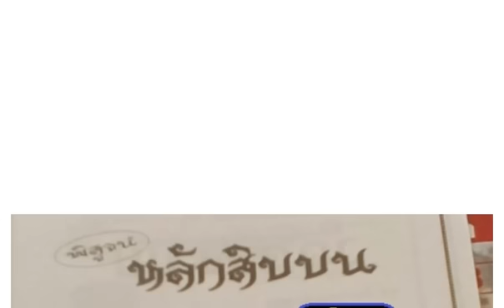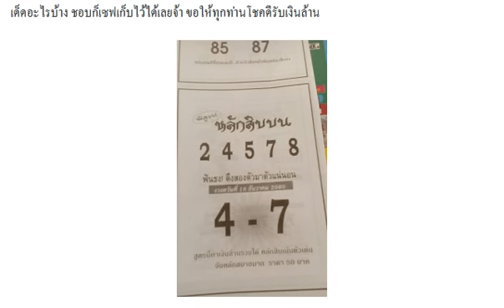หวยซอง พิสูจน์หลักสิบบน ดึงสองตัวมาตัวแน่นอน งวด 16/12/60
หวยซองดีสุดยอด บน-ล่าง งวดวันที่ 16/12/60
ตวรจผลสลากกินแบ่งรัฐบาล งวดประวันที่ 1/12/60
ตรวจผลสลากกินแบ่งรัฐบาล ตรวจหวย งวด 1 ธันวาคม 2560
ถ่ายทอดสดการออกรางวัลสลากกินแบ่งรัฐบาล 1 ธันวาคม 2560
ให้แล้ว! เลขเด็ด คุณชาย ก.ท.ม. บน-ล่าง งวด1/12/60 ผลงานเดินดี 2 งวดติด
เลขเด็ด 3 ตัวบน ห้องSupper VIP งวด 1/12/60 (ผลงานดีเข้า 391เต็มๆ)
เลขเด็ด หวยนาคาพยากรณ์ งวด 1/12/60 ผลงานน่าติดตาม
ชอบก็จัดไป!! แนวทางชุดสรุปหวยสามตัวบนตรงๆ 4 ชุดเด็ดๆ งวด 1/12/60 ผลงานเข้าโต๊ด 913
เลขเด็ด หวยสามตัวบนเต็งโต๊ด สองตัวบน-ล่าง งวด 1/12/60 ผลงานดีเข้าโต๊ด 913
ฟันธง!! หวยสรุปแน้ๆล่างชุดเดียว งวด 1/12/60 เน้นๆงวดนี้
หวยซองสามยอดเซียน ชุด 2 ตัว 3 ตัวบน งวด 1/12/60
หวยทำมือ หวยรัฐบาล เลขเด็ด 3 ตัว 2 ตัวบน-ล่าง งวด 1/12/60
เค้าว่ากันว่าเป็นเลขด่วนจากกองสลาก บน-ล่าง งวดวันที่ 1/12/60
หวยสามตัวบน 4 ชุดเน้นๆ งวดวันที่ 1/12/60 สถิติเข้ามาหลายงวด
เลขเด็ดถ้ำใต้น้ำ สรุป 3ตัวบน งวดวันที่ 1/12/60
สูตรหาเลขเด็ด!! สามตัวท้ายรางวัลที่1 งวดวันที่ 1/12/60 (ผลงานดีเข้าเต็มๆ)
หวยทำมือ สรุปเลข MRT ชุดเต็มบน-ล่าง งวดวันที่ 1/12/60
หวยทำมือ อ.แดง เลขเด็ดบน-ล่าง งวดวันที่ 1/12/60
โค้งสุดท้ายก่อนหวยออก!! เลขเด็ดคิมหงวน งวดวันที่ 1/12/60
หวยซองยอดวิ่งบน เลขเด็ด งวดวันที่ 1/12/60
เลขเด็ด อ.หนุ่ย 2 ตัวบน-ล่าง ไป-กลับ งวด 1/12/60 (สถิติเข้า 5 งวดซ้อน)
เค้าบอกให้แชร์ถึงจะถูกหวย เลขผีบอกงวดนี้ 1/12/60 (โปรดใช้วิจารณญาณ)
มาแล้ว!! หวยเด็ด เลขเด็ดกองสลาก งวด 1/12/60 ตัดเล่นกันงวดนี้
เลขเด็ด หวยทำมืออ.คมเดช ทองมี 3 ตัว 2 ตัวบน-ล่าง งวด 1/12/60
มาแล้ว!! เลขเด็ด หวยคู่โต๊ดบน งวด 1/12/60
เลขเด็ด เลขดัง ชุดสองตัวและสามตัวบน-ล่าง งวด 1/12/60
มาแล้ว!! เลขเด็ด หวยสังทองตัวดำ บน-ล่าง งวด 1/12/60
มาแล้ว!! หวยคนล็อคเลข ชุดเต็มสามตัว สองตัวบน-ล่าง งวด 1/12/60
เลขเด็ด หวยซองด่วนพิเศษ สรุปพิเศษบน-ล่าง งวด 1/12/60
เลขเด็ด หวยศราวุฒิ ชุด 3 ตัวบน 2 ตัวล่าง งวด 1/12/60
หวยสนับสนุนรัฐบาล เลขเด็ด 3 ตัว 2 ตัวบน-ล่าง งวด 1/12/60
หวยสูตรหา ชุดวัดดวง..กองสลาก 2-3 ตัวบน-ล่าง งวด 1/12/60 ผลงานน่าติดตาม
หวยอ.ทวีวัฒน์ แช่ลิ้ม เลขเด็ด 3 ตัว 2 ตัวบนเด็ดๆ งวด 1/12/60 ผลงานเข้าโต๊ด 913
จัดเน้นๆ!! หวยทำมือ ณัฐภัสสร ชุด 3 ตัว 2 ตัวบน งวด 1/12/6
เลขเด็ด หวยอ.เอก ถ้ำใต้น้ำ ชุด 3 ตัวบน งวด1/12/60
เลขเด็ด หวยไกรทอง ชุดสามตัวบน-สองตัวล่าง งวด 1/12/60
มาแล้ว !! เลขหลุดกองสลาก งวดวันที่ 1 ธันวาคม 2560
มาแล้ว!! หวยลับห้องวีไอพี เด่นบน-เด่นล่าง งวด 1/12/60
หวยทำมือ Nop Jira 2 ตัวบน-ล่างชุดเน้น-ชุดกัน งวด 1/12/60 ผลงานเข้าบน 91 ตรงๆ
ลงให้แล้วเลขเด็ดอาจารย์ดัง! หวยทำมือ อ.หนุ่ม สารคาม บน-ล่าง งวดวันที่ 1/12/60
หวยทำมือ อ.อุดม ธัญญาหาร เน้นๆสามตัวบน เลขวิ่งมาแน่ล้าน% เลขเด็ดบน-ล่าง งวดวันที่ 1/12/60
ใครก็อยากได้!! หวยซองเงินเทวดา ลูกศิษย์วัดศรีสมบูรณ์ เลขเด็ดบน-ล่าง งวดวันที่ 1/12/60
หวยคุณตาล้าน% จับคู่เลขเด็ดจากสูตร 2 สูตร แนวทางหวยรัฐงวดวันที่ 1/12/60
มาแล้ว!! เลขเด็ด หวยใบโพธิ์ ชุด 2-3 ตัวบน-ล่าง งวด 1/12/60 ผลงานน่าติดตาม
ใกล้จะโค้งสุดท้ายเเล้ว!! เลขเด็ด เเบ่งปัน ไม่บังคับ 3 ตัว 2 ตัวบน-ล่าง งวด 1/12/60
เลขเด็ด หวยซองไก่ชน เด่นบน-เด่นล่าง งวด 1/12/60 ผลงานเดินดีน่าติดตาม
เลขเด็ดพระคุณพ่อแม่ อ.โก ยโสธร สรุปบน-ล่าง งวด 1/12/60
เลขเด็ด หวยหลวงพ่อรวย ชุดเลขท้าย 2 ตัว งวด 1/12/60 ผลงานเข้าล่าง 98 ตรงๆ
หวยเด็ด สูตรหาเลขเด็ด 3 ตัวบน งวด 1/12/60 สถิติดีเข้า 2 งวดซ้อน
เลขเด็ด หวยทำมืออ.อำพล บน-ล่าง งวด 1/12/60
หวยทำมือหนุ่มเลย ชุด 2 ตัว 3 ตัวบนเน้นๆ งวด 1/12/60
เลขเด็ด เจาะเลขประมูล รางวัลเลขท้าย 3 ตัว งวด 1/12/60
เลขเด็ด OKลอตเตอรี่ สิบเลขฮิต บน-ล่าง งวด 1/12/60
หวยเซียนหวยขั้นเทพ วิ่งบนมาล้าน% งวด 1/12/60
เลขเด็ด หวยทรัพย์เศรษฐี 3 ตัว 2 ตัวบน-ล่าง งวด 1/12/60
มาแล้ว!! หวยซอง โอ่งน้ำมนต์ ชุดบน-ล่าง งวด 1/12/60
สูตรหวยทำมือ เลขเด็ด 3 ตัวบน งวด 1/12/60 ผลงานเข้า 5 งวดติด
มาแล้ว!! เลขเด็ด หวยทำมือ ลุงต้น บน-ล่าง งวด 1/12/60
มาแล้ว!! หวยใบโพธิ์ สรุปบน-ล่างแน้นๆ งวดวันที่ 1/12/60
หวยบารมีปู่ศรีสุทโธ เน้น3ตัวตรง งวดวันที่ 1/12/60 (ผลงานเข้า 391ตรงๆ)
เลขเด็ดโอ๋รางยาว เลขวิ่งถล่มเจ้ามือ งวดวันที่ 1/12/60
เลขเด็ด ลูกพ่อวิษณุกรรม 3 ตัวบน งวดวันที่ 1 ธันวาคม 2560
เลขเด็ด หวยแม่นมาก งวดวันที่ 1 ธันวาคม 2560
เลขเด็ด อ.อารี 3 ตัวบน งวดวันที่ 1 ธันวาคม 2560
หาซื้อไว้เลย! หวยถ้ำใต้น้ำ เลขเด็ดล่าง งวดวันที่ 1/12/60
Non miss for Thai lottery magazine tips 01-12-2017
Thai lottery hot lucky number tip 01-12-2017
เลขเด็ด หวยอ๊ะ ทุ่งโพธิ์ 3 ตัว 2 ตัว บน-ล่าง งวดวันที่ 1/12/60
หวยรู อ.กิตติ สูตรเน้นสองตัว บน-ล่าง งวดวันที่ 1/12/60 (สถิติหวย 2 งวดซ้อน)
เซฟไว้เลย!! หวยไทยรัฐ หวยเดลินิวส์ หวยบางกอกทูเดย์ หวยมหาทักษา งวด 1/12/60
เลขเด็ด หวย หนุ่มนาหว้า ชุดสรุป 3 ตัวบนตรง-โต๊ด งวด 1/12/60
ใครรออยู่จัดไป! เลขเด็ด หวยทำมือ ธนากร 3 ตัวบน งวด 1/12/60 ผลงานเข้ามาแล้ว 8 งวดติด
หวยซอง แม่นมาก!! เลขเด็ด 2 ตัวบน-ล่าง งวด 1/12/60 สถิติแม่น 2 งวดซ้อน
เลขเด็ด หวยนัมเบอร์วีไอพี งวดวันที่ 1 ธันวาคม 2560
หวยหนังสือพิมพ์ ไทยรัฐ งวดวันที่ 1 ธันวาคม 2560
หวยซอง อยากถูกหวยดูใบนี้ งวดวันที่ 1 ธันวาคม 2560